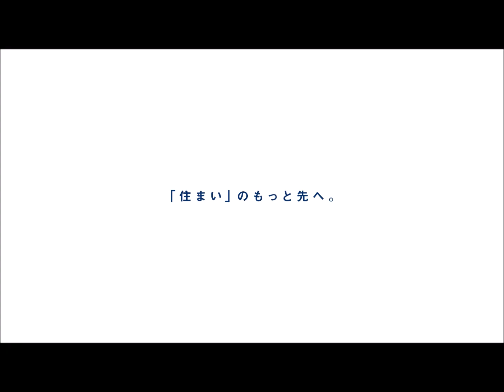船橋市駿河台2丁目 リフォーム済戸建